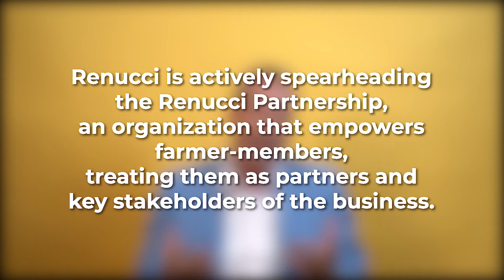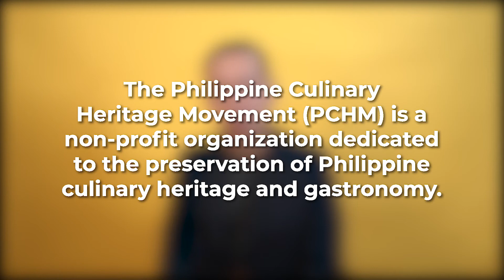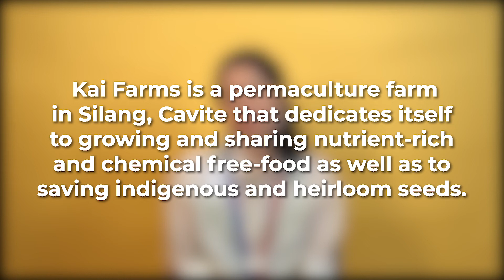What will it take to have a more sustainable agricultural sector?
Agriculture and production experts Patrick Renucci, Karla Delgado, Gio Espital, and Jam Melchor, all advocates of sustainability, zero in on some of the most pressing issues faced by the industry: overproduction, empowering farmers, and food waste, among others.

Video: Bea Tan, JP Talapian, and Argyl Leones